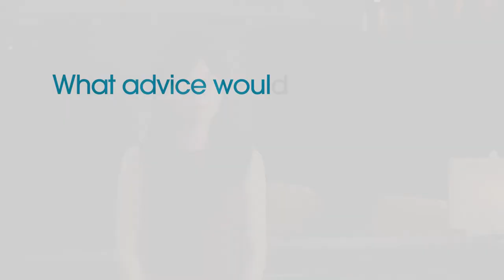Jonie Heung - ULaw Alumni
Jonie Heung is a ULaw alumna now working in Hong Kong. In this video, she shares her experience of studying with ULaw and her advice to current students.